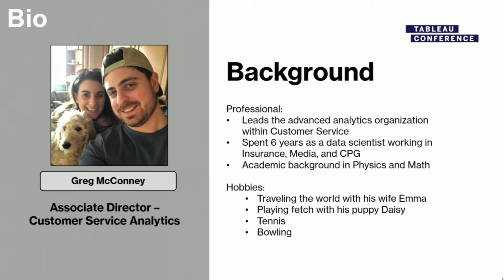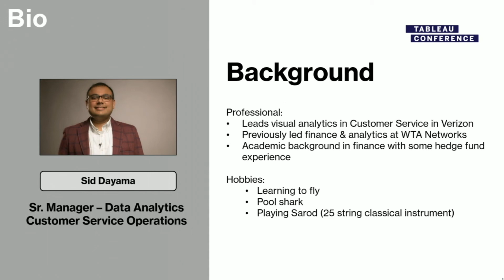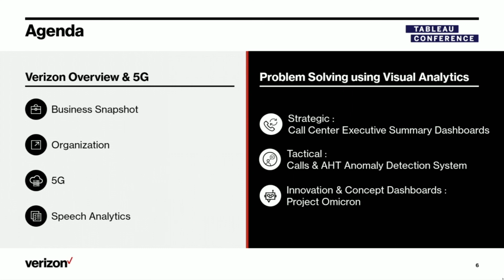Visual Analytics in a Large Media & Telecom Company